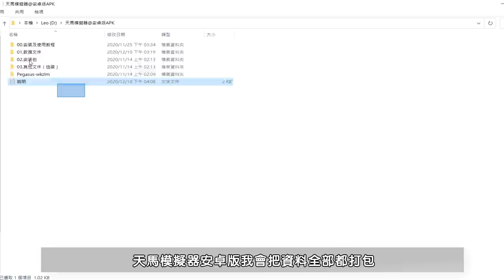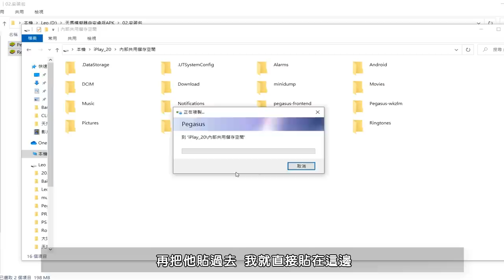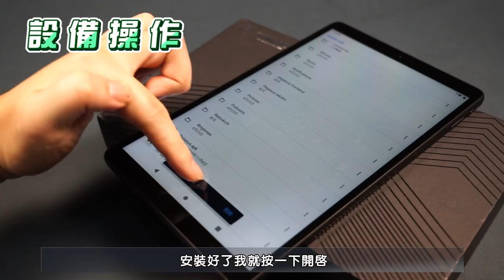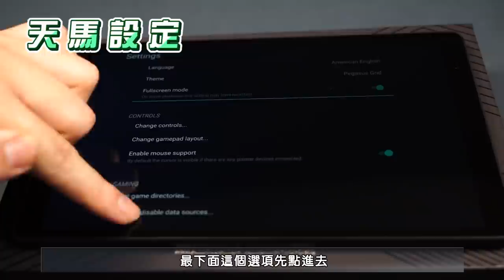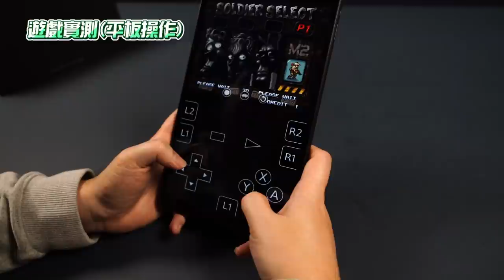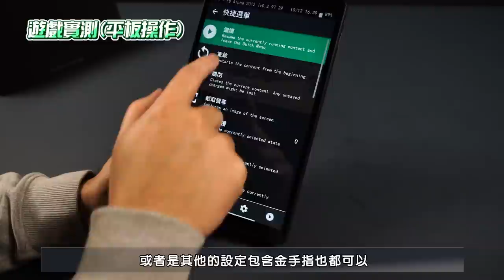天馬模擬器安卓版教學 用平板或手機輕鬆打造復古遊戲機 Pegasus for Android 內置 RetroArch 虛擬按鈕搖桿 不接手把也能玩！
特色如下：
1.支援Android 安卓設備 涵蓋平板、手機、電腦模擬器等
2.兼容各種usb手把、PC手把、鍵盤&滑鼠、藍芽手把等
3.安裝超簡單 執行兩個apk後 設置rom即可暢玩
4.遊戲rom路徑可自由設定 可放置手機空間內亦可放置記憶卡
5.模擬器按平台分類 均有中文標題+圖片預覽+遊戲影片示意
6.配套提供整合好的中文常用遊戲模擬核心(RetroArch)
7.天馬前端具有良好的擴展性 可自由添加以及刪除遊戲

製作小組：挖坑者聯盟。 製作小組成員： Allen Wu Andy ken5457 風_空_海 龍哥 想要簡單。

若對操作或復古電玩有任何疑難雜症，群內神人眾多，可提供相關資訊。